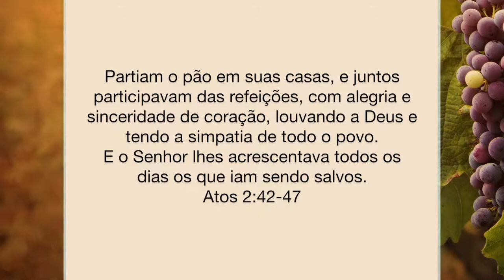Campanha Valores - Celebração 2a parte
Campanha Valores para uma vida Plena - Celebração 2a parte